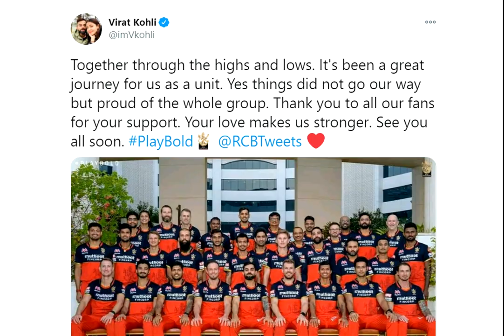ఆఖరి మ్యాచ్ ఓడిపోయినందుకు స్టేడియం లో అందరి ముందు కోహ్లి చేసిన పనికి క్రికెటర్లు అందరూ షాక్